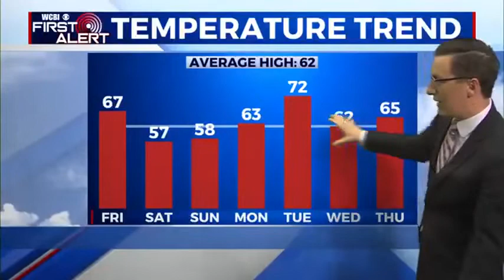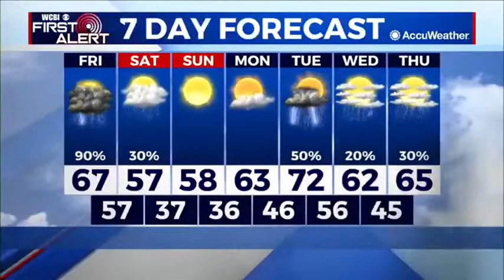Meteorologist Jacob Dickey - Friday Morning Update